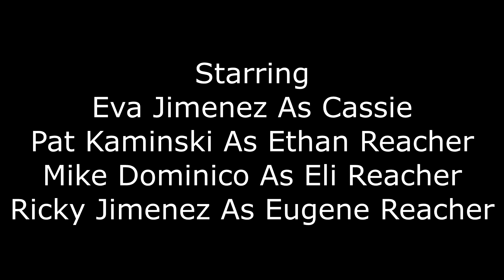The Reacher - S1 Ep18 : Gem Seekers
Season 1 Episode 18 "Gem Seekers"
A fight between Cassie and Ethan leads to a quest for a mysterious gem hidden somewhere in the house.